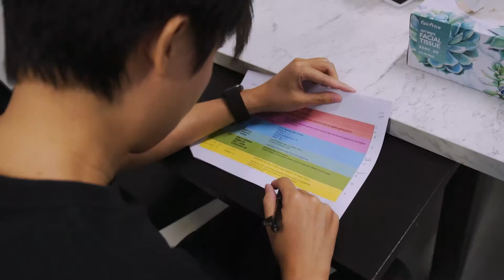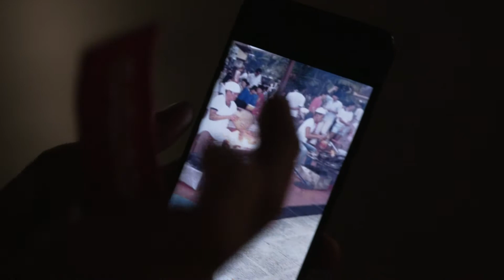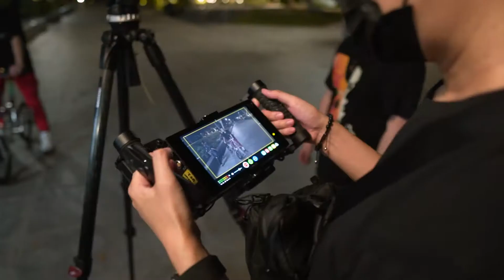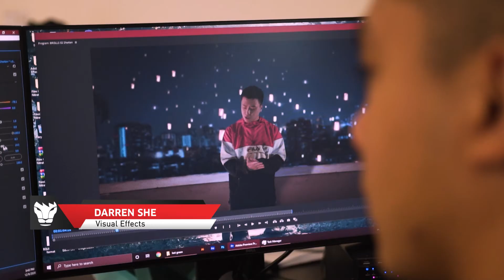[BTS] | Moonlight 月光 MV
In conjunction with Singapore Tourism Board and Universal Music, we produced and filmed a music video for homegrown artist Zadon. The concept reflects back on Singapore’s past while embracing the present.

Filming was definitely a challenge, given the circumstances now and the short turnaround time. However, we’re so excited for everyone to view the final product. We hope it showcases a different side of Singapore and manages to unite us as we look towards the future with hope.
Here’s a sneak peek at what went on behind the scenes!